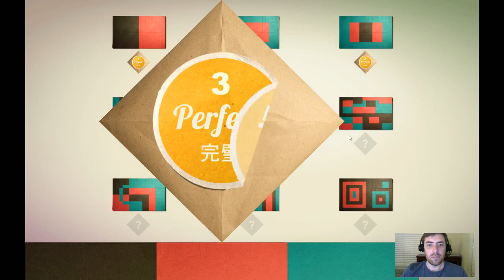Let's Play Kami | A | Puzzle 6